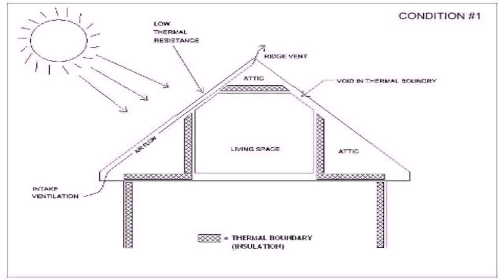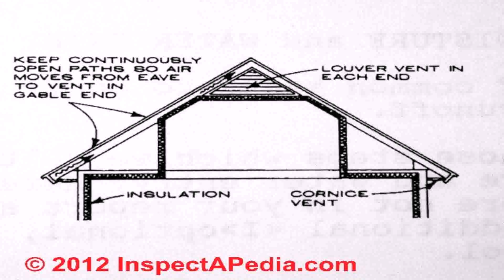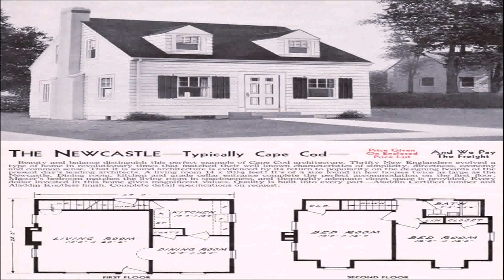Cape Cod Style House Roof (see description) (see description)